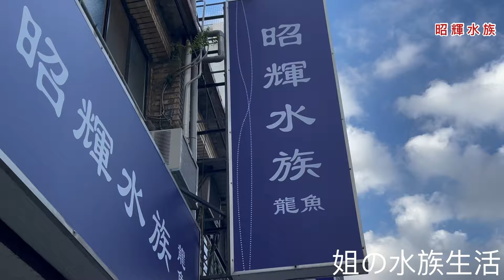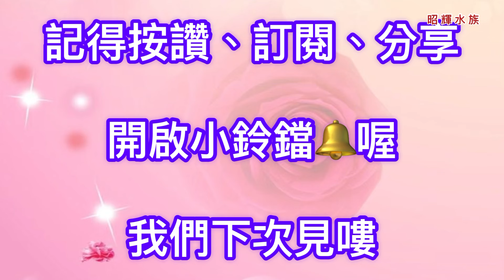十年的夢想龍魚缸 便利 細緻 人性化～姐の水族生活 28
很開心能夠幫這位黃先生完成十年來的夢想
黃先生這十年來ㄧ直想要一個理想的龍魚住宅
但四處詢問四處看，都找不到他自己的夢想魚缸
謝謝黃先生信任姐和團隊為他打造出他理想的龍魚宅
看到黃先生愛不釋手和開心的笑容
一切都值得了❤️❤️❤️

魚缸設計 找昭輝就對了

實體店面
台北市士林區延平北路五段51號
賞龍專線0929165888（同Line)